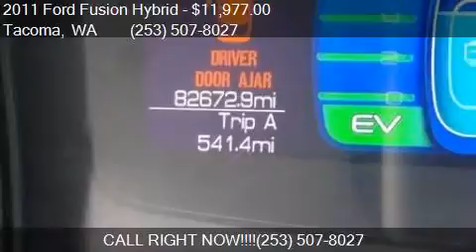2011 Ford Fusion Hybrid Base 4dr Sedan for sale in Tacoma, W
This 2011 Ford Fusion Hybrid Base 4dr Sedan is for sale in Tacoma, WA 98409 at GT Auto Sales and Service.

Engine: 2.5L I4
Transmission: CVT
Color: Ingot Silver Metallic
Mileage: 82688
Contact GT Auto Sales and Service 7004 S Tacoma Way Tacoma, WA 98409 to test drive this 2011 Ford Fusion Hybrid Base 4dr Sedan today.